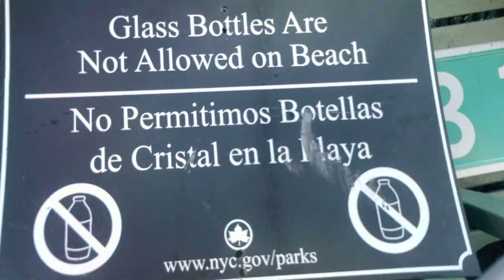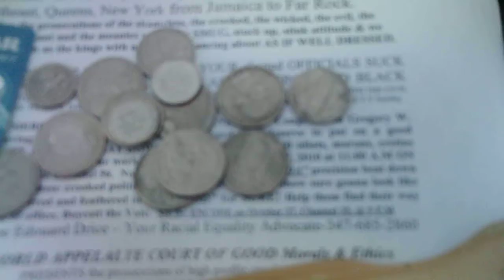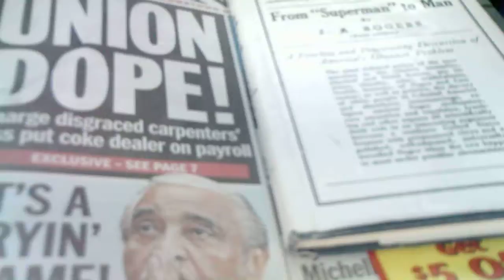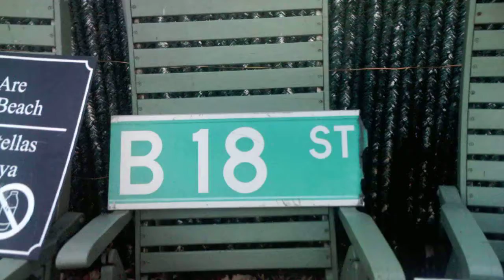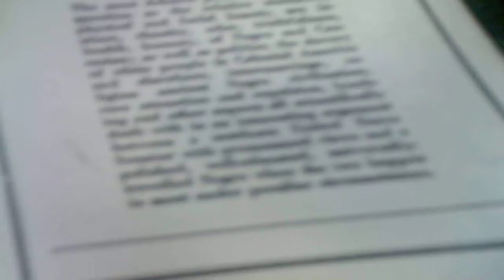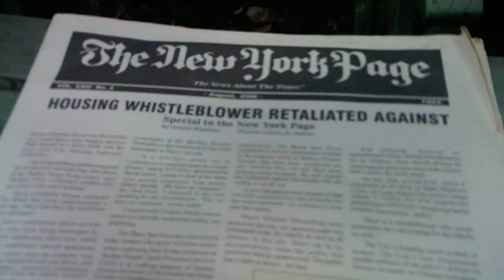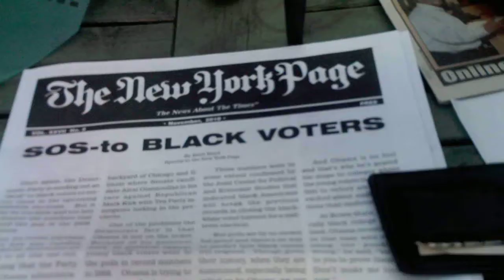HANUKAH & PISSED @ TOM CRATER OF Da N Y Page 004